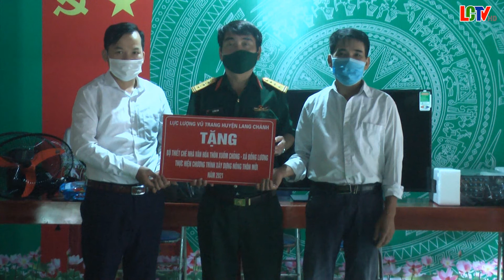Ban Chỉ huy Quân sự huyện Lang chánh chung tay góp sức xây dựng Nông thôn mới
Để tiếp tục chung tay góp sức xây dựng Nông thôn mới. Sáng 26/8, Ban Chỉ huy Quân sự huyện đã trao tặng thôn Xuốm Chỏng xã Đồng Lương bộ thiết chế nhà văn hóa thôn. Tham gia buổi lễ có Thượng tá Tạ Hồng Sơn- Ủy viên BTV Huyện ủy, Chỉ huy trưởng Ban Chỉ huy Quân sự (BCHQS) huyện, cán bộ, chiến sỹ BCHQS huyện, lãnh đạo xã Đồng Lương và thôn Xuốm Chỏng.